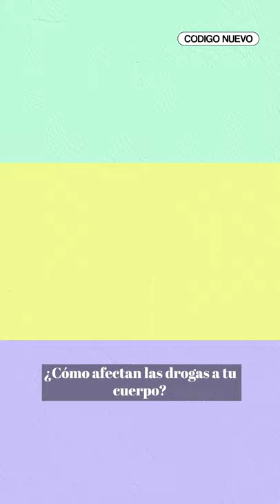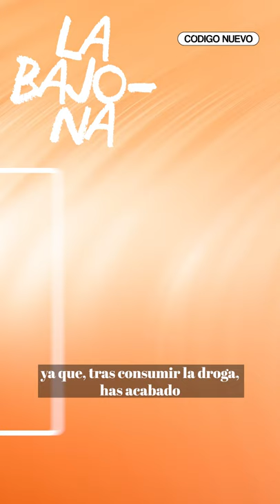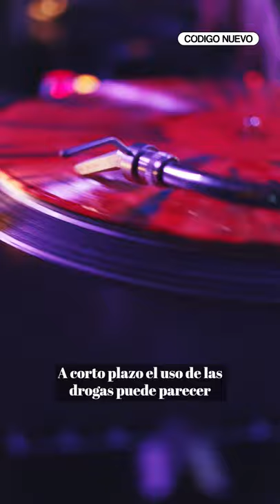¿Cómo AFECTAN las DROGAS a tu CUERPO? | Código Nuevo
Marihuana, cocaína o MDMA son algunas de las drogas más famosas y, por tanto, más consumidas entre los jóvenes. Pero, ¿qué provoca en tu cuerpo cada una de ellas? En el vídeo te hablamos de estas y de otras tantas para que sepas cuáles son y qué te generan en el organismo, ¿las conocías?